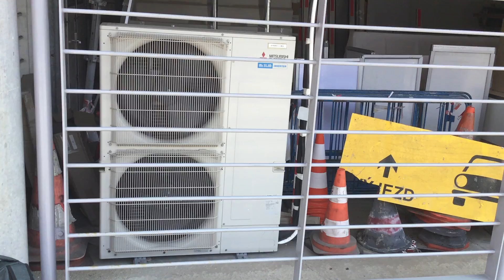Mitsubishi Electric air con + 2 LG inverters and a air con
There was probably another Adam near the car rental, it almost sounded like my brother!
This is located at Rent plus car rental in Prague.
(We are on summer holiday to Czechia!)